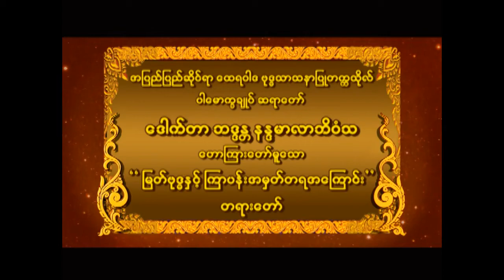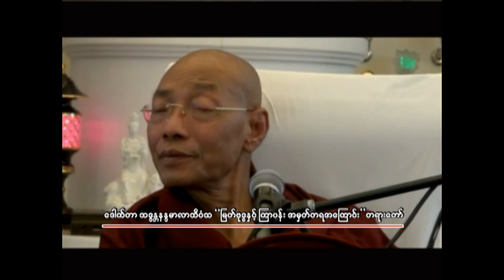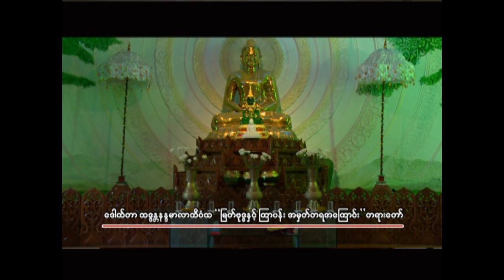ဒေါက်တာဘဒ္ဒန္တနန္ဒမာလာဘိဝံသ ဟောကြားတော်မူသော " မြတ်ဗုဒ္ဓနှင့် ကြာပန်းအမှတ်တရအကြောင်း " တရားတော်